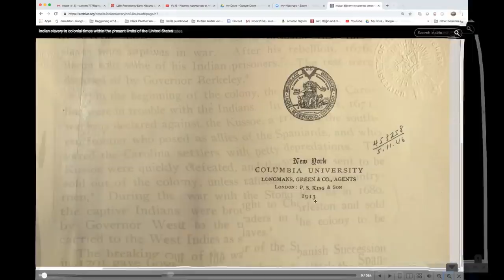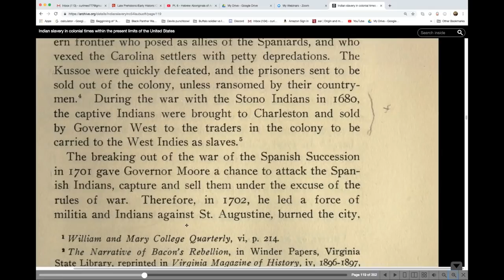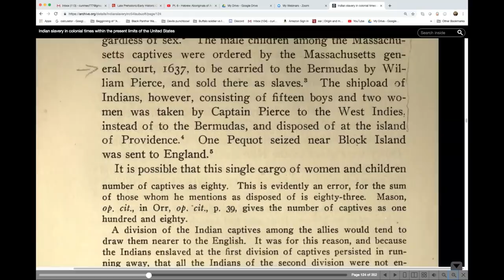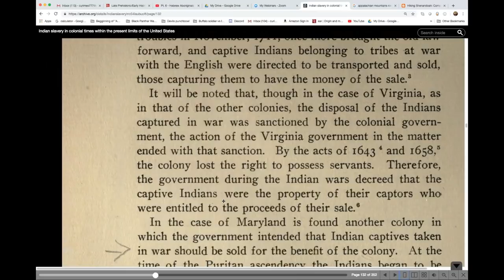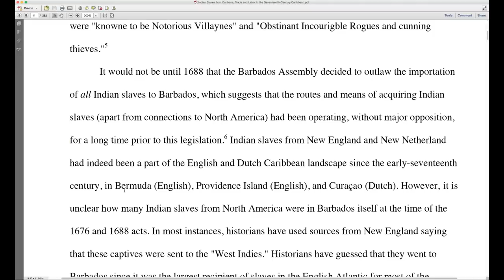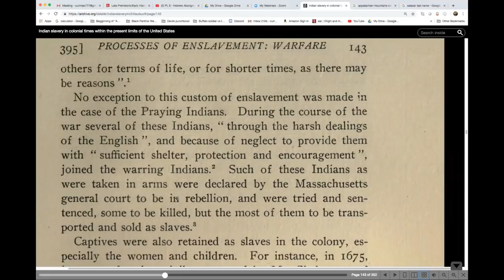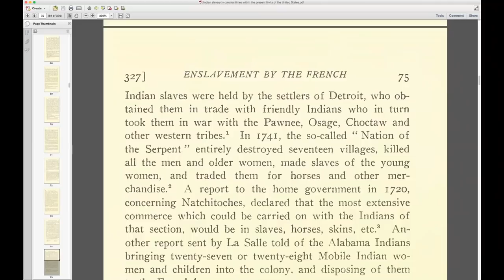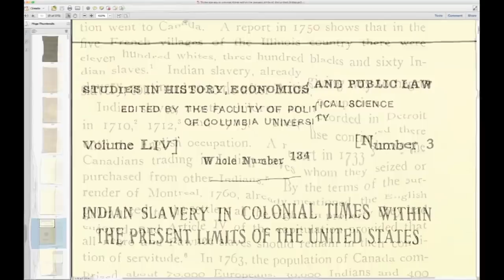The Truth about who really worked the plantations in Colonial times / America's Forgotten Slaves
If you find it in your heart to help me be able to have more time for research, editing, uploading and resources for books.

In this video we will discuss who really was doing the slave labor mostly  on  the plantations during colonial times apart form the European indentured servants and prisoners of war.  It was American Indigenous populations !!

Natchez Indians sent to Haiti, Caribana and South American Indians to Jamaica, Barbadoes and other American Colonies.
North American Indigenous people sent to the West Indies , South America, Europe and West Africa. !!

The forgotten slaves of America

Please also watch this video for specific enslavement of Indigenous american populations by “Spanish” and “Portuguese”